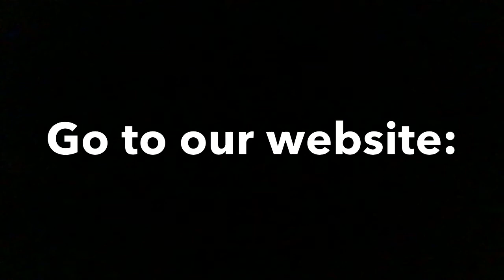Shoulder Injury Related Vaccine Administration (SIRVA)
Vaccinations are one of the greatest medical advances of the 20th century, reducing child mortality by 50% and averting up to 3 million deaths per year.  However, sometimes complications can occur; the most common complication is known as Shoulder Injury Related to Vaccine Administration (SIRVA).  Dr. Marko Bodor, Director of Research of the Napa Medical Research Foundation, discusses this problem and a minimally-invasive procedure that he has developed through his research as a solution.

RECOMMENDATIONS FROM DR. BODOR
If you suspect you may have vaccination-related shoulder dysfunction and your shoulder pain is not going away after 2 weeks, we recommend you contact your primary care physician, or an orthopedic/sports medicine specialist.  Let them know that you have had shoulder pain since the vaccination and that it is not going away.  If they are skeptical about this problem, tell them that there are over 30 peer-reviewed publications in the National Library of Medicine available on PubMed. There is a review article on the prevalence of this problem Unfortunately, there have been no articles specifically addressing treatment.

Referral to a physical medicine and rehabilitation or sports medicine specialist with expertise in musculoskeletal diagnostic ultrasound is advisable to further assess the shoulder via ultrasound and sonopalpation to potentially perform targeted ultrasound-guided injections.  In general, we are against the use of non-steroidal anti-inflammatories (NSAIDs) for disorders that benefit from an increase in blood flow, which is lacking in the rotator cuff tendons.  Magnetic resonance imaging (MRI) is useful to look for the track of the vaccination needle and where the vaccine may have been deposited.  Subacromial and glenohumeral joint corticosteroid injections can be performed, which we have found helpful for the auto-immune response caused by vaccines deposited in the deeper shoulder structures.   Physical therapy can help with frozen shoulder, which can occur with vaccination-related shoulder dysfunction.

If the pain and disability do not resolve with these measures, various surgical techniques are available to treat the shoulder bursa, rotator cuff and adjacent structures.  The Bodor Clinic has developed a method to precisely identify the source of pain and treat it using an ultra-minimally invasive technique.

To read more about Dr. Bodor and scheduling an evaluation with the Bodor Clinic, please